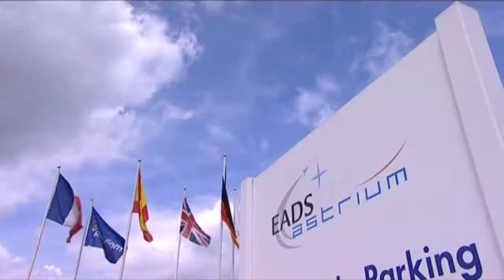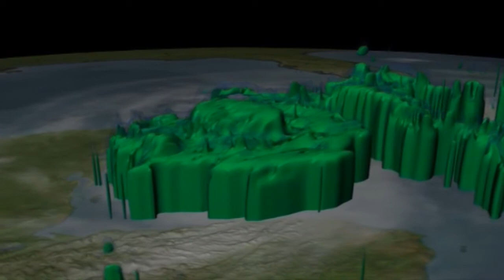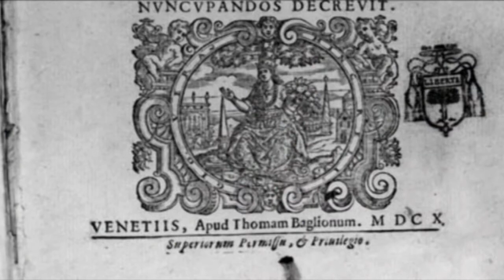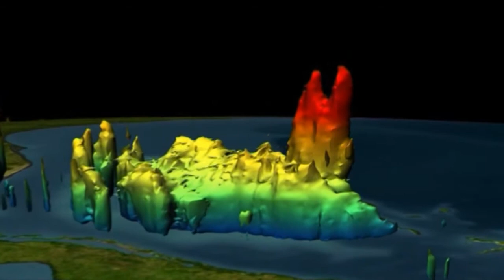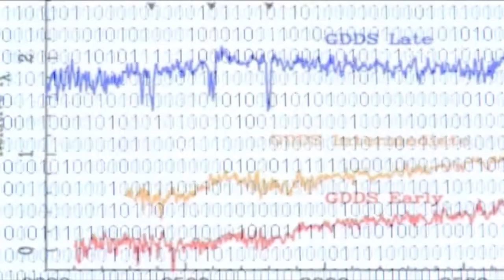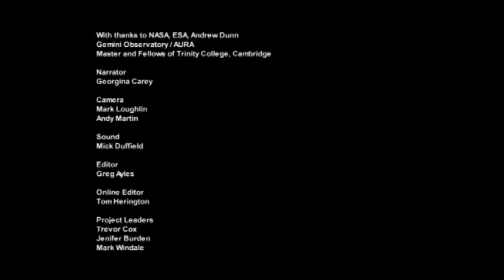How Science Works GCSE: Chasing the wind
How Science Works curriculum resource. Dr Maggie Aderin leads a team launching an instrument into space to read wind patterns, in order to help assess the impact of climate change. and get extensive curriculum and CPD resources. Originally produced for Teachers TV.